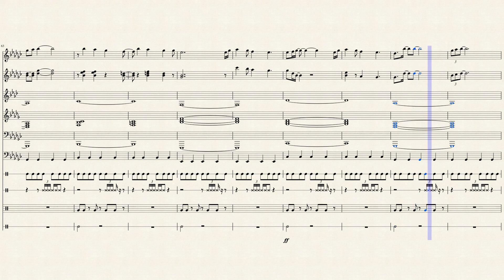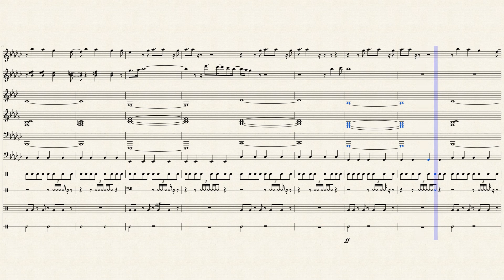Rise by Katy Perry- Semi-Orchestral Arrangement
I'm really proud of this piece! I think it sound really good with the instruments I chose. I wanted to do more, but I thought it would sound better with less, because it is a quieter, but intense song! I had flute as the main melody, then bass clarinet and tuba as the bass, french horn as the harmonies, and a few percussion instruments to add more flair! I think it came together really well and I hope you all enjoy it!

I hope this song doesn't get flagged for copyright, so..
I do not claim any part this song, it is just an arrangement to pay tribute to the artist!